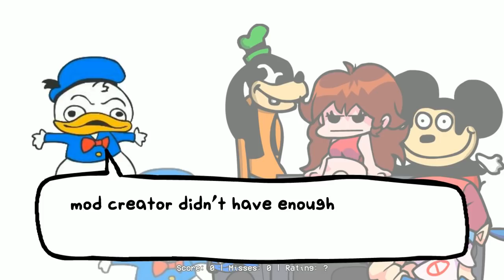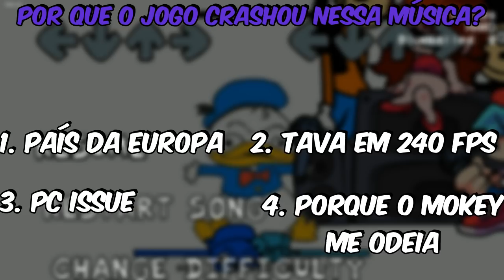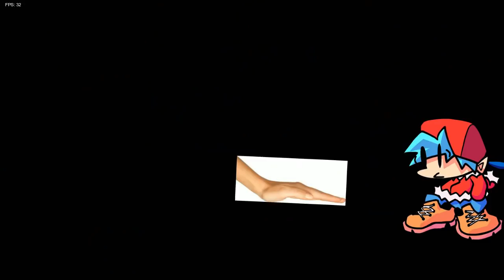MOKEY VOLTOU 100% NATALINO! - Friday Night Funkin VS Mokey Krismas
SALVE FAMILIA!
Sejam bem vindos a mais um mod de FNF, hoje eu tô trazendo o mod do Mokey! Ele recebeu uma atualização e agora além de uma semana completa, ele tem também uma expansão natalina com 4 novas musicas!
★ Editado pela ​@Yuumiwuz ★
★ Links:
➤ V.S. Mokey (Krima Update):
Timestamps:
00:00 Spoiler
00:20 Intro
00:46 Friday Night Funkin' VS Mokey
01:40 Cutscene 1
02:05 Boy
03:32 Cutscene 2
04:05 Ah Hyuck
07:26 Diálogo
07:55 Dilan Noises
14:24 Krimah
20:16 Waa Hoo
22:55 Yekom
28:42 Christmas Hope
33:23 Outro

Tagss:
Friday Night Funkin FNF Lightwuz PT BR em português gameplay completa mod full combo perfect mokey legendado krismas natal